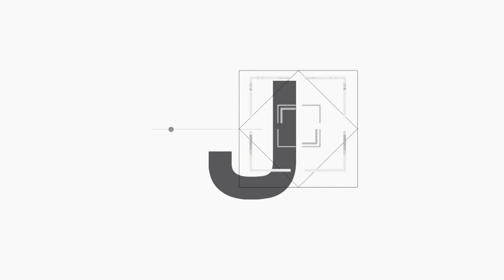เจาะใจ I คอลัมนิสต์ : "เจาะใจ เจาะสุขภาพ" สารเคมีที่ทำให้ "อ้วน" [25 ธ.ค. 64]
พบกับช่วงใหม่ "เจาะใจ...เจาะสุขภาพ กับ Sukina" ที่จะมาชวนคุยเกี่ยวกับสารเคมีที่ทำให้ "อ้วน" โดย เอื้อมพร แสงสุวรรณ FNTP ผู้เชี่ยวชาญด้านอาหารเฉพาะบุคคล

เจาะใจ เสาร์ที่ 25 ธันวาคมนี้ เวลา 22.00 น. ทางช่อง9 MCOT HD (หมายเลข30)

Line : @JSLGlobalMedia

154 ลาดพร้าว ซอย 107 แขวงคลองจั่น เขตบางกะปิ กรุงเทพฯ 10240
154 Ladprao Road (Soi 107) Klongjan, Bangkapi, Bangkok 10240 Thailand